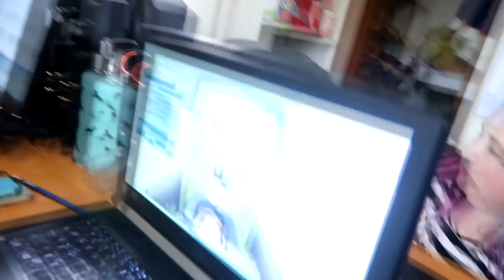TEACHING STORM A LESSON! Day 288 (10/17/18)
TEACHING STORM A LESSON!

10:02 Strong - Bang Bang
15:16 Beauty In The Mundane - Bird Of Figment

DaybyDayVlogs
110 North Front Street - A3,
Suite #213
Belleville, Ontario, K8P 0A6
Canada